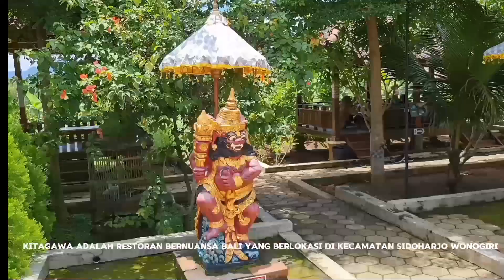WISATA KITAGAWA PESONA BALI WONOGIRI MAKIN ASRI SEKARANG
WISATA KITAGAWA WONOGIRI MAKIN ASRI SEKARANG